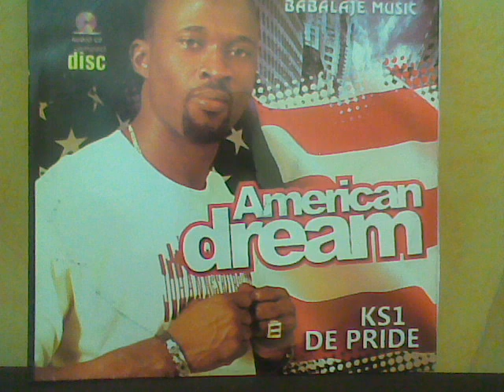AMERICAN DREAM 4